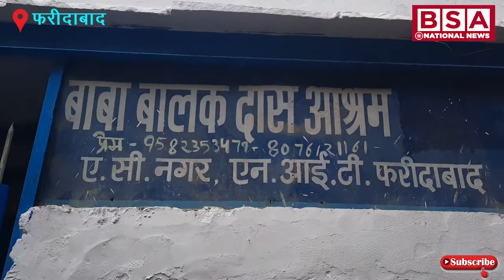कबीर पंथी बाबा बालक दास की ऐतिहासिक धरोहर खासियत/ Historical heritage of Kabir Panthi Baba Balak Das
BSA National News